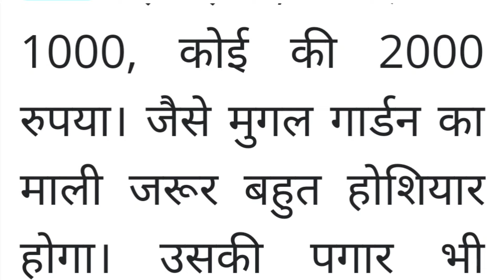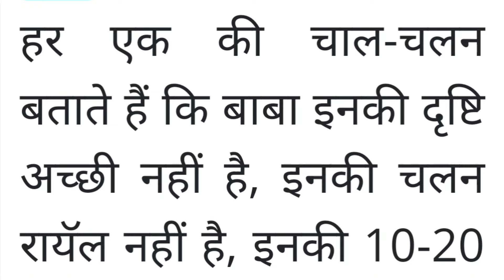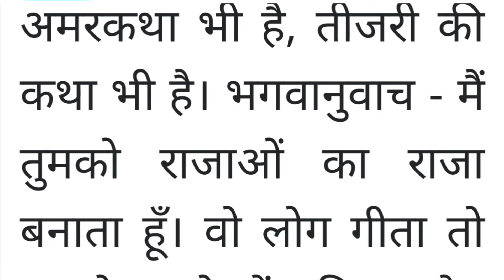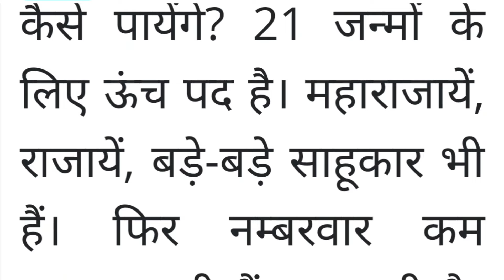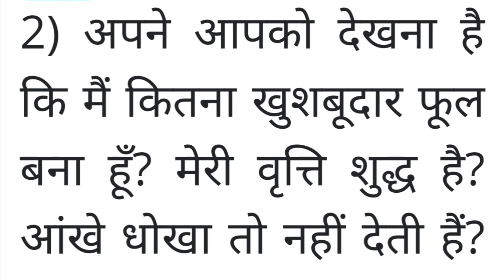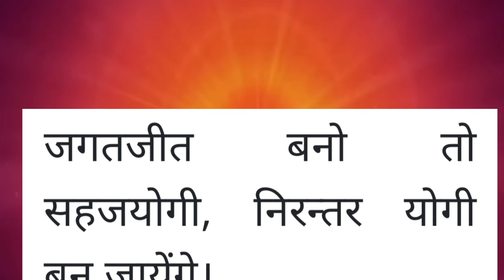aaj ki murli l Aaj ki murli chintan l 6-06-2024 l daily murli l bk murli l today murli